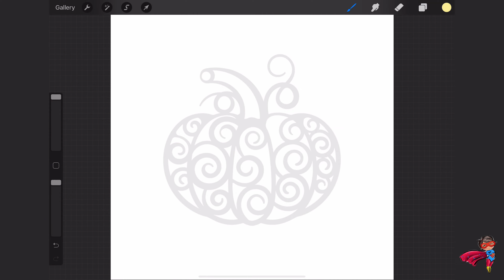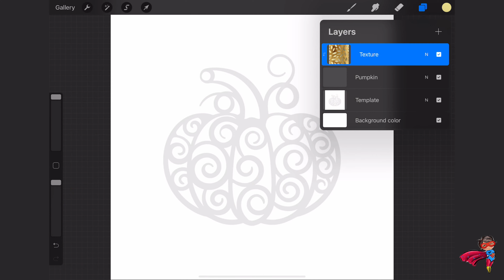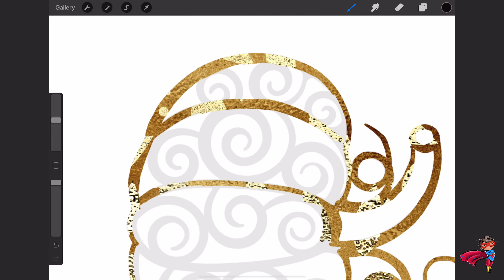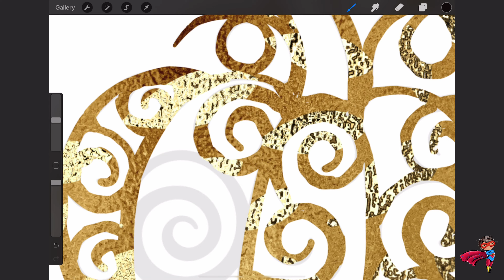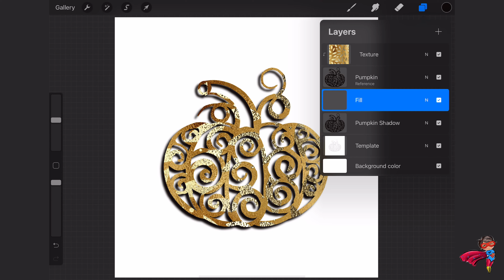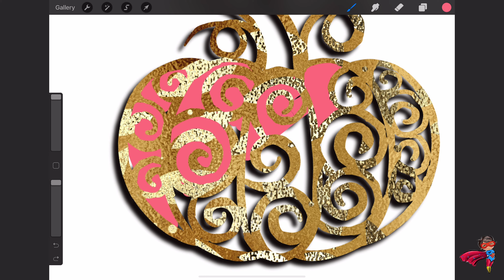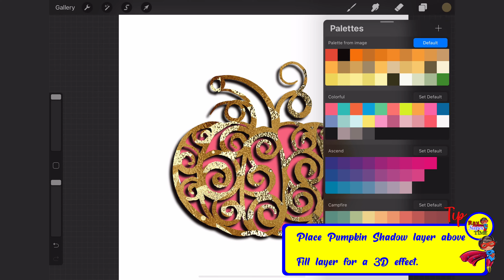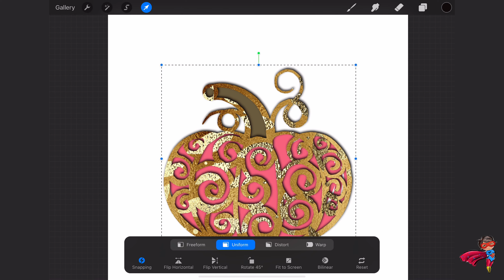Pumpkin #9. A Pumpkin A Day Tutorial Series for PROCREATE. Countdown to Halloween!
Pumpkin #9. A Pumpkin A Day Tutorial Series. Countdown to Halloween!

Fun and whimsical pumpkins every day until October 31!

What you will need:
Procreate App
iPad with apple pencil or compatible stylus
Template and texture files (download link below)

Tutorial:
Step 1.

Step 3
Open the Pumpkin file
Rename it as Pumpkin
Create a new layer
Rename it Texture

Step 4
Click Gallery in the top left corner
Open Texture file / Swipe 3 fingers down

Step 5
Open Pumpkin file on the Texture layer
Swipe 3 fingers down / Paste
Click on Texture layer /Choose Clipping Mask

Step 6.
Click the circle (top right) and choose black
Click on the Pumpkin layer

Step 7.

Step 8
Duplicate the layer Pumpkin
Rename the new layer to Pumpkin Shadow

Step 9
Click on the Magic wand (top left)
Choose Gaussian Blur / Layer

Step 11
Create a new layer under the Pumpkin layer
Rename it Fill
Set Pumpkin layer to Reference

Step 12
Color the Pumpkin on the Fill layer
Choose any colors from the palette or tap and hold on the canvas for a color picker